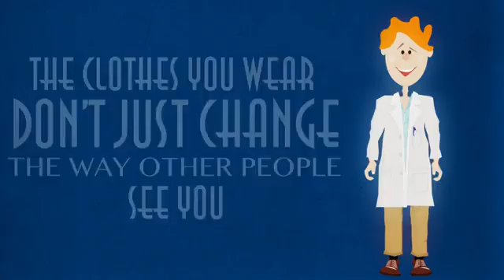Lab Coats Make You Smarter - Enclothed Cognition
Enjoy this video that discusses a REAL proven effect that lab coats have on performance intellectually. Thanks to David McRaney who commissioned this video to promote his book "You Are Now Less Dumb". A very cool read that includes many chapters that are just as thought provoking as "Enclosed Cognition" including topics like "The Backfire Effect" and "The Common Belief Fallacy". David's writing earned this assessment from Psychology Today, "McRaney's sweeping overview is like taking a Psych 101 class with a witty professor and zero homework."

David's previous work "You Are Not So Smart, A Celebration of Self Delusion" has won critical acclaim from many smart people!

You can purchase his new book in hard copy, kindle or audio on Amazon or iTunes and many other sources.

Oh yes, and if you need a few lab coats to make your team smarter by all means give us a shout at Labwear.com

Clothing is more than just decoration of the body or protection from the elements. Clothes have powers - over your mind. Scientists have demonstrated this in experiments in which they divided people in to two groups. Group A wore their normal street clothes while Group B wore their normal clothes and lab coats. When those people went on to perform tests of mental agility, the group wearing lab coats made half as many mistakes as the group not wearing lab coats.
Stranger still, in a similar experiment in which both groups wore lab coats but one was told they were wearing painter's smocks and the other told they were wearing doctor's coats, the doctor's clothed group performed much better in brain games than did the painter's clothed group.
Scientists call this weird phenomenon "Enclothed Cognition" and they say it depends on the symbolic meaning of the clothing and the psychological experience of wearing the clothes constantly reminding you of what those clothes represent.  The symbolic power of a white coat changes depending on what you call it, and then wearing it prepares you to be more attentive or more careful or more artistic. That feeling can then translate into actual changes in your behavior and performance depending on the situation.
So, remember the clothes you wear don't just change the way other people see you, they change the way you see yourself. And, wearing certain kinds of clothes can affect the way you behave and even change the way you think. That means wearing a pair of glasses not only makes you look smart, it also makes you feel and act like you are now less dumb.